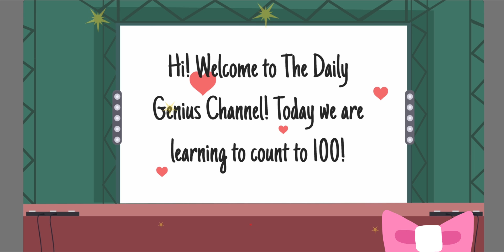Counting to 100 big Numbers song 123s kids Big Numbers song Toddler Video Preschool Learning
Learn to count to 100 in a fun and easy way with this Daily Genius video! Learn math easy by counting to 100!!
Parents, Caretakers, welcome to Daily Genius, your go-to channel for fun and engaging educational content for kids! In this video, we'll be helping your little ones learn to count to 100! So sit back and relax as your child embarks on a fun and educational journey with Daily Genius!

Counting from 1 to 100 in English

filmmusic